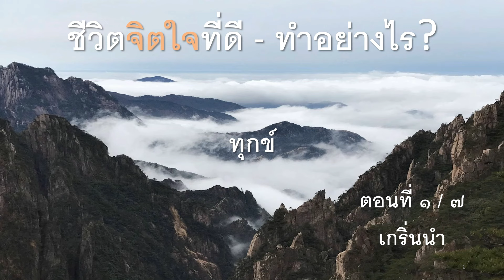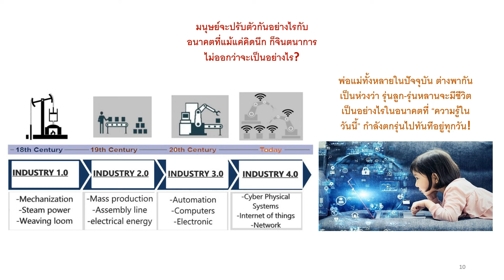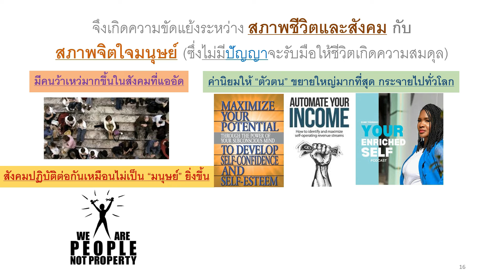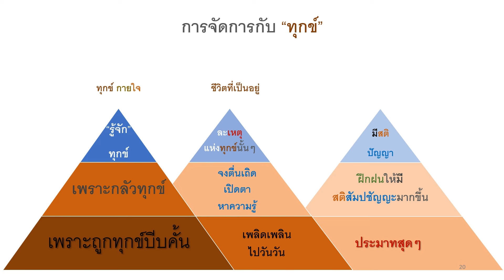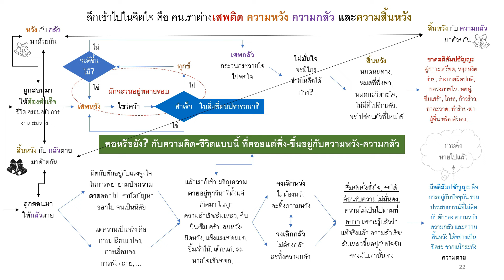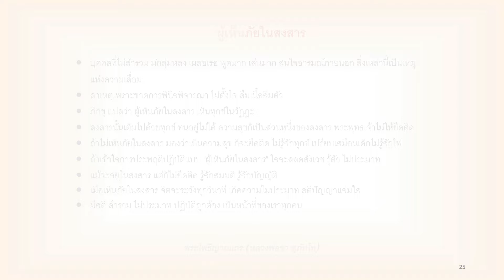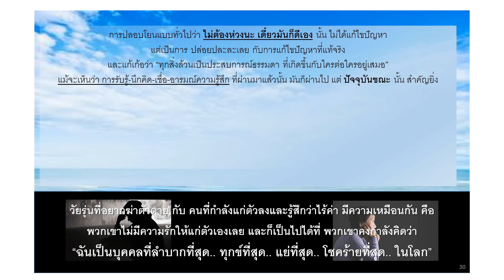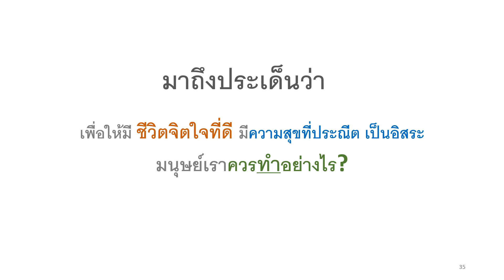ตอน ๑ เกริ่นนำ ทุกข์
การนำเสนองานชุดนี้ ถือได้ว่าเป็นภาค 2 ที่ต่อจากชุดแรก คือ “ชีวิตใจกายที่ดี เป็นอย่างไร?” ซึ่งปรากฏอยู่ในอีก Playlist ในช่อง A.P.Chan Channel บน Youtube นี้

ภาค 2 นี้ ใช้ชื่อว่า “ชีวิตจิตใจที่ดี ทำอย่างไร?” โดยเริ่มจาก “ทุกข์” ซึ่งก็คือ ปัญหาต่างๆ ของชีวิต มีผู้ให้ข้อสังเกตว่า คนเราส่วนใหญ่มักเห็น “ทุกข์” (ของผู้อื่น) เป็นเรื่องธรรมดา จนเมื่อใดที่ “ทุกข์” เกิดขึ้นกับตนเอง ก็ย่อมรู้สึกลำบากกาย ทรมานใจ ด้วยเรื่องกดดันบีบคั้น ตามแต่สถานการณ์เป็นไป

แต่สำหรับผู้ที่สนใจศึกษา พิจารณา ปฏิบัติตามวิถีชีวิตทางพุทธ ก็มีโอกาสสัมผัสกับหนทางที่นอกจากจะไม่พาให้หลงทางแล้ว ยังนำต่อไปสู่ธรรมชาติแห่งภาวะไร้ทุกข์ได้อย่างเบ็ดเสร็จสิ้นเชิง โดยความเป็นมนุษย์นั้นนั่นเอง

การนำเสนอครั้งนี้ เป็นผลจากการประมวล คำแนะนำสั่งสอนตามวิถีชีวิตทางพุทธจากครูบาอาจารย์  เพื่อการปฏิบัติ ให้ดำเนินชีวิตจิตใจที่ดี  ซึ่งท่านสามารถชม-ฟังได้จาก คลิปที่รวมสมบูรณ์ ครบทุกตอน หรือเลือกที่จะแยกชมเป็นตอนๆ ก็ได้ จากการ Subscribe  ช่อง A.P.Chan Channel บน Youtube นี้แล้วเลือกเล่นจาก Playlist ชื่อ “ชีวิตจิตใจที่ดี – ทำอย่างไร?”

สารบัญ สำหรับตอนต่างๆ นั้น ไล่เรียงตามนี้ครับ

ตอนที่ ๑ คือ เกริ่นนำ ว่าด้วย “ทุกข์” – สภาพชีวิตในสังคมโลกปัจจุบัน ทำให้ตระหนักถึงความสำคัญแห่ง การจัดการกับทุกข์ และ รู้จักความสุขที่เหนือ “กามสุข”

ตอนที่ ๒ คือ ชีวิตจิตใจ อธิบายโดยสังเขปว่า “จิต” และ “เจตสิก” คือ อะไร? มีขบวนการทำงานภายในจิตใจคนเราอย่างไร? แนะนำ “ตัณหา - ฉันทะ” อันเป็นมูลเหตุแห่ง ทุกข์ - สุข

ตอนที่ ๓ พูดถึง “หนทางสู่ความไร้ทุกข์” ในสัจธรรมแห่ง “อริยสัจ 4, ซึ่งต้องเริ่มจาก การมีปัญญา คือ ความเห็น-ความคิดที่ดี ที่ถูกต้อง ทั้งในระดับโลกียะ และ โลกุตระ

ตอนที่ ๔ สรุป พฤติกรรม บุคลิกภาพ ดีๆ คือ การมีศีลธรรม, ต่อด้วยการปรับปรุง จิตใจให้ดี ให้ถูกต้อง สู่ ความสุข-สงบ ทางจิตใจ

ตอนที่ ๕ เกริ่นเป็นความรู้พื้นฐานเกี่ยวกับการปฏิบัติ “สมถวิปัสสนาภาวนา” และการสั่งสมบารมี ๑๐

ตอนที่ ๖ คือ การที่ท่านได้จัดระบบให้กับหลักธรรมสำคัญๆ ที่เรียกว่า โพธิปักขิยธรรม ที่เปรียบเป็น “แผนที่นำทาง” บนหนทาง (มรรค) เกื้อหนุนและนำสู่ภาวะไร้ทุกข์  – รู้จัก “วิชชาจรณสัมปันโน”

ตอนที่ ๗ มีชื่อว่า “สู่ สุขสมบูรณ์” - ความรัก-ความสุข-ไตรสิกขา, โสดาบัน-อริยบุคคลขั้นแรกที่เข้าถึงได้
โดยมี “ภาคผนวก” เสริม
๑). ว่าด้วย “นิยาม ๕” ที่พูดถึง “รูป-นาม” ในภาพรวม
๒). รู้จัก “ความจริง ๒ ระดับ” คือ ปรมัตถะสัจจะ – สมมติสัจจะ”
๓). สัมผัสคำว่า “สุญญตา” ด้วย “ปรัขญาปารมิตาหฤทัยสูตร”
๔). จบท้ายกันด้วย  “ชาติ ชรา มรณะ”

โดยสรุป เนื้อหาสาระแห่ง “อริยสัจ ๔” อันเป็นแก่นในการนำเสนอ “ชีวิตจิตใจที่ดี – ทำอย่างไร?” ในครั้งนี้ ผมได้อาศัยข้อมูลความรู้หลักๆ จาก หนังสือ “พุทธธรรม - ฉบับปรับขยาย” โดย สมเด็จพระพุทธโฆษาจารย์ ที่ท่านได้เขียนไว้ ตั้งแต่สมัยที่ท่านเป็น พระพรหมคุณาภรณ์ (ป.อ.ปยุตฺโต) และเพิ่มเนื้อหาสาระให้ครอบคลุมมากขึ้นด้วยธรรมบรรยาย และหนังสือธรรม โดยครูบาอาจารย์หลายๆ ท่าน อาทิ เช่น  พระธรรมโกศาจารย์ (พุทธทาสภิกขุ), พระโพธิญาณเถร (หลวงพ่อชา สุภัทโท), พระปราโมทย์ ปาโมชฺโช, ตลอดจนบทความจาก อาจารย์ Shunryu Suzuki ในสายนิกายเซน, และ แม่ชี Pema Chödrön ในสายวัชรยาน – ทิเบต เป็นต้น

ผมขออภิวาท องค์สมเด็จพระสัมมาสัมพุทธเจ้า, ผู้รู้ ผู้ตื่น ผู้เบิกบาน,
ขอนมัสการพระธรรม ที่พระผู้มีพระภาคเจ้า, ตรัสไว้ดีแล้ว
ขอนอบน้อมพระสงฆ์ สาวกของพระผู้มีพระภาคเจ้า ผู้ปฏิบัติดีแล้ว
ขอกราบขอบพระคุณ กัลยาณมิตร อีก ๕ ทิศ ที่ได้มีส่วนช่วยให้ผมได้ศึกษาเรียนรู้ประสบการณ์ตามช่วงวัย-เวลาที่ผ่านมาและต่อไปในชีวิตนี้ด้วยครับ

ท้ายนี้ ผมหวังว่าข้อมูล-เนื้อหาในการนำเสนอครั้งนี้ จะเป็นประโยชน์ต่อท่านผู้ชม-ผู้ฟังไม่มากก็น้อย และขอขอบพระคุณพี่ชายคนที่ ๔ ของผม คือ ดร. อภิสิน ศิวยาธร ที่ได้ช่วยให้คำแนะนำในการปรับปรุงเนื้อหาสาระในการนำเสนอครั้งนี้ให้สมบูรณ์ขึ้นครับ

ขอให้ทุกท่านมีความเจริญในธรรม ในหนทางแห่ง อริยมรรคมีองค์ ๘ ยิ่งขึ้นๆ ครับ

อภิชาญ ศิวยาธร

ตอน ๑ - เกริ่นนำ ทุกข์ – รวมเวลา - 0:46:45
00:00:00 - เกริ่นนำ
00:01:16 - ทุกข์
00:12:38 - ปัญหา จิตใจมนุษย์ กับ สภาพสังคม
00:18:45 - การจัดการกับ “ทุกข์”
00:35:09 - ความสุขที่เหนือ กามสุข

ตอน ๒ - ชีวิตจิต [จิต - เจตสิก] - รวมเวลา – 00:43:44
- เริ่มต้น
- ชีวิตจิตใจ คืออะไร?
- รูป นาม (จิต - เจตสิก)
- จัดกลุ่มเจตสิก
- ตำราพิชัยสงครามซุนวู
- จัดระเบียบเจตสิก
- จัดการ “ความหลงทาง”
- กระบวนที่ก่อ “ทุกข์”
- นิวรณ์ ๕
- ตัณหา – ฉันทะ

ตอน ๓ – สัมมาปัญญา - รวมเวลา – 01:52:51
- อริยสัจ ๔
- มรรค ๘
- สัมมาทิฏฐิ, ปรโตโฆสะ, กาลามสูตร
- อิทัปปัจจยจา-ปฏิจจสมุปบาท
- ไตรลักษณ์
- สัมมาทิฏฐิ (ต่อ)
- สัมมาสังกัปปะ, โยนิโสมนสิการ
- กระบวนการ - สัมมาปัญญา
- มิจฉาปัญญา, สังโยชน์ ๑๐, อนุสัย ๗

ตอน ๔ – สัมมาศีล – สัมมาจิต - รวมเวลา – 01:21:09
- สัมมาศีล
- กุศลกรรมบท, บุญกิริยาวัตถุ, สังคหวัตถุ
- สัมมาจิต - สัมมาวายามะ
- สัมมาสติ
- สัมมาสมาธิ
- ฌานสุข
- อริยมรรค ๘
- ย้อนสรุป ชีวิตใจกาย

ตอน ๕ – สมถวิปัสสนา - รวมเวลา – 01:47:03
- สมถวิปัสสนา
- วิปัสสนาภาวนา
- สติปัฏฐาน ๔
- อานาปานสติภาวนา
- สมถวิปัสสนาภาวนา
- บารมี ๑๐

ตอน ๖ – โพธิปักขิยธรรม - รวมเวลา – 01:09:22
- สติสูตร
- โพธิปักขิยธรรม ๓๗
- อินทรีย์ ๕, พละ ๕
- โพชฌงค์ ๗
- อริยบุคคล
- พลานุภาพ – โพธิปักขิยธรรม
- อริยสัจ ๔: รอบ ๓ อาการ ๑๒
- วิชชา ๘ – จรณะ ๑๕
- สรุป ๖ คลิปที่ผ่านมา

ตอน ๗ – สู่ สุขสมบูรณ์ - รวมเวลา – 02:43:09
- ความรัก - ความสุข - ไตรสิกขา
- โสดาบัน
- ซุนวู – “รู้”
๑. นิยาม ๕
๒. ปรมัตถ-สมมติ สัจจะ
๓. สุญญตา
๔. ชาติ ชรา มรณะ
- อายตนะ
- มรณะ